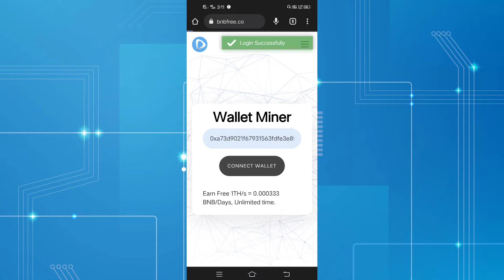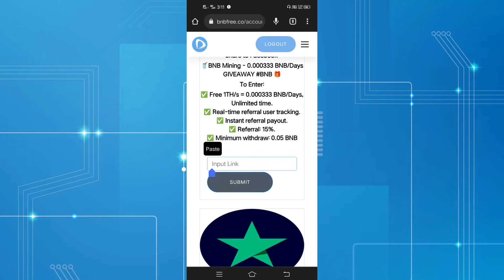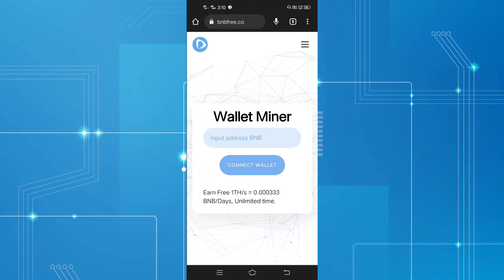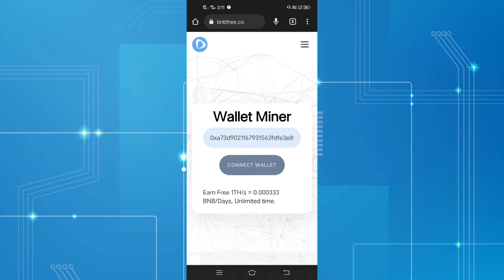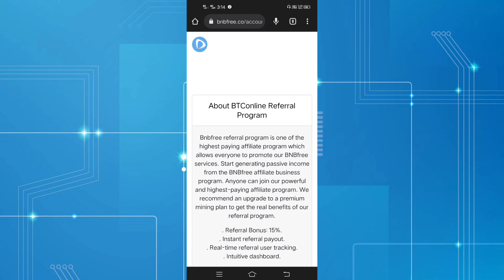Free bnb mining | free bnb mining website | bnb free unlimited mining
Hello Dosto Aaj ke is video me apko free Bnb mining website ke bare me bataunga with hack trick to video ko pura dekhna h or like krna na bhule.

RV MONITOR

TIMESTAMPS
0:00 Intro
0:20 Click link discription
1:30 add address
4:00 conclusion

Rv Monitor
Free bnb mining
free bnb mining website
 bnb mining website
bnb free unlimited mining

bnb mining site
bnb mining trust wallet
bnb mining website
bnb mining free 2022
bnb mining app android
bnb mining withdrawal proof
bnb mining kaise karen
bnb mining free app
bnb mining free hindi
bnb mining hack trick
crypto mining websites
crypto mining website free
crypto mining website for android
crypto mining web
crypto mining web browser
mining website payment proof
mining website without investment
mining website free
mining website 2022